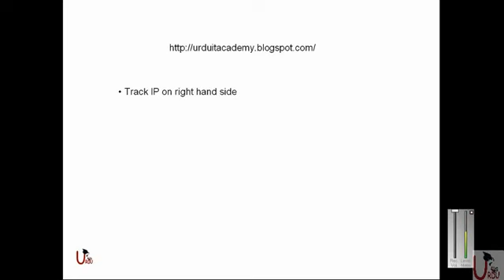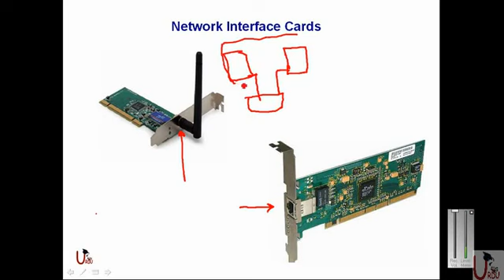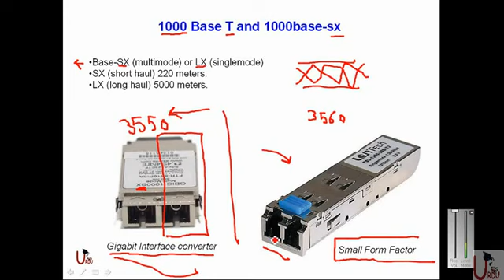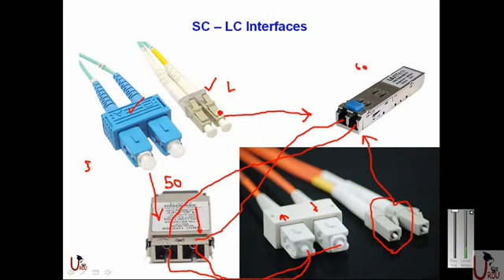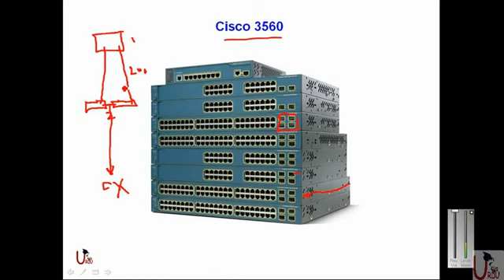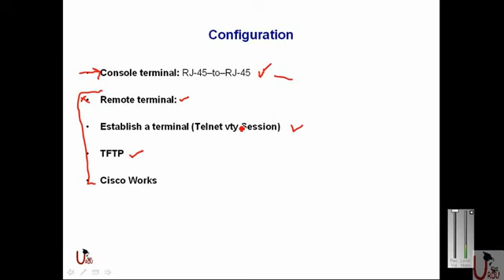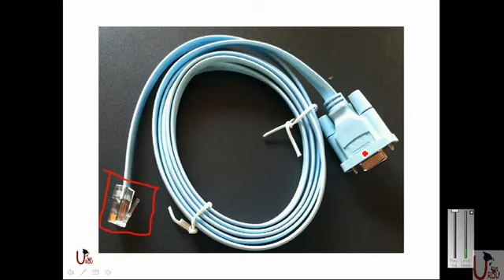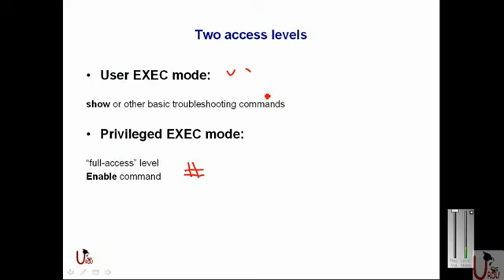FREE URDU CCNA Lecture 7